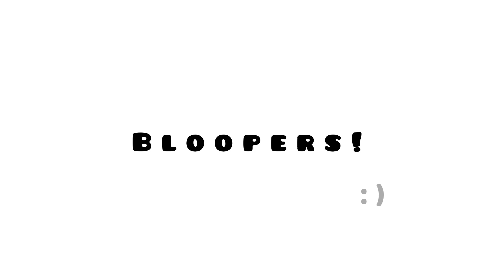The two cats | Adopt me mini movie | PlayZtasia✨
♪º Ø p  ɛ ɴ ♪ M ɛ º♪

Hey guys! Today's video is our third Mini-Movie!
Tooks 1 month to make it! What will happen with this
two cats in nursery??!! Watch until the end!
also drop ur question for my Q&A vids in comment section!

-STAY SAFE-

hope u guys like this vids, and remember I will never ask u guys
for free stuff and never ask to trust trade!